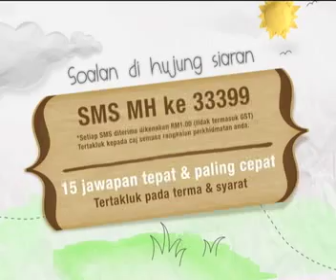Pusingan Ke-2 Peraduan Mutiara Hati Buku Harian Baim